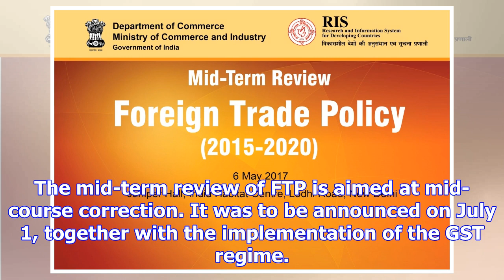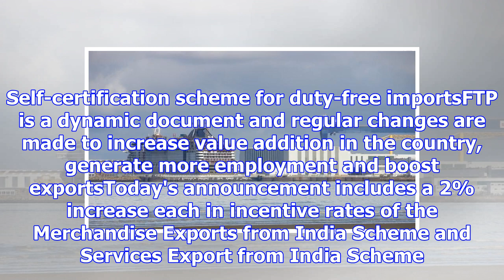Highlights from mid-term review of foreign trade policy 2015-20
Foreign Trade Policy was announced on July 1, 2017.   more-in The Centre on Tuesday released the mid...